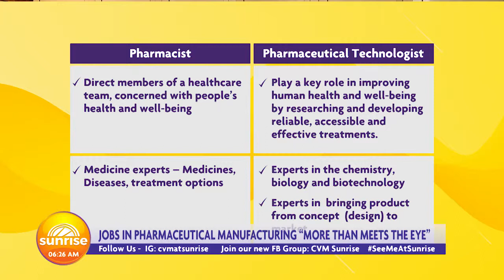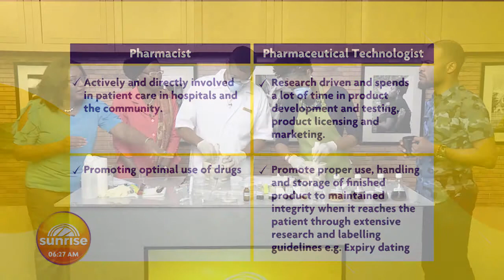UTech, Ja. BSC. in Phamaceutical Technology Programme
Take a look as Mrs. Tieca Harris-Kidd, Programme Director for the BSc. in Phamaceutical Technology Programme, Mrs. Modupeola Abayomi, Lecturer and Mr. Ajay Haughton, Student highlight the existing career opprtunities in Pharmaceutical Manufacturing while teaching the hosts how to make their own herbal toothpaste!